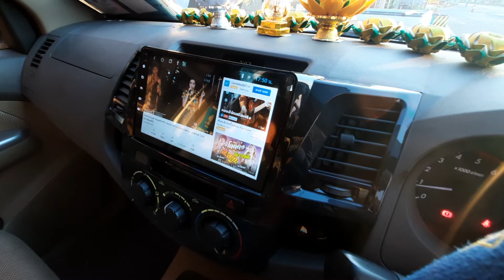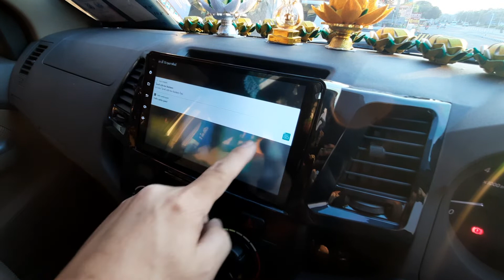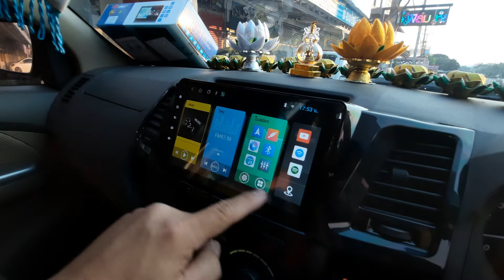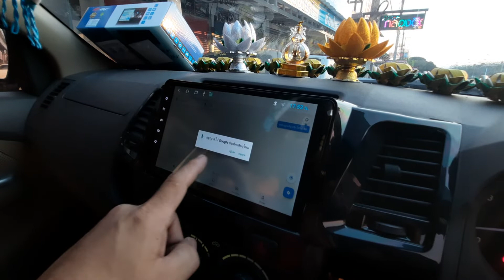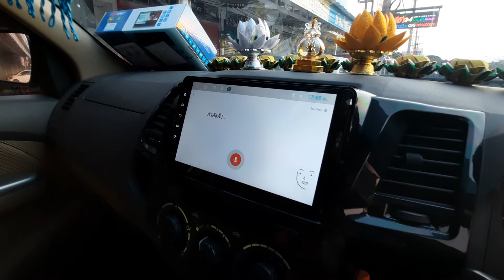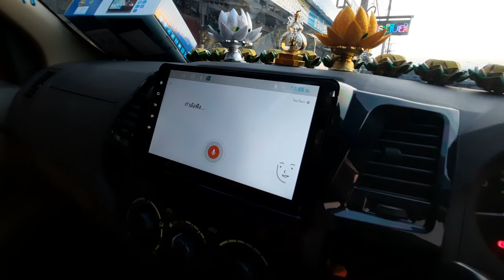จอ Android 9 นิ้วตรงรุ่น Vigo Champ พร้อมกล้องบันทึกหน้าและถอย Android